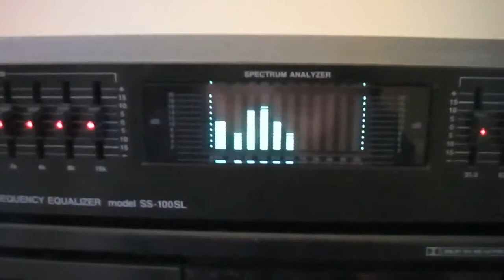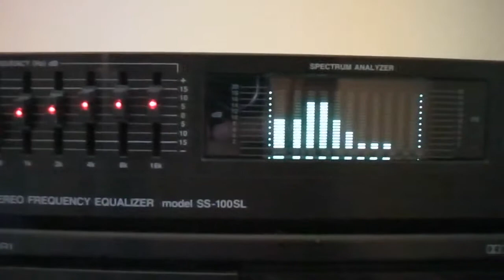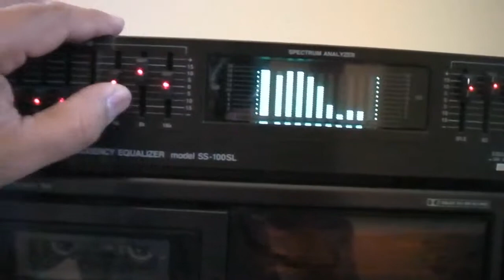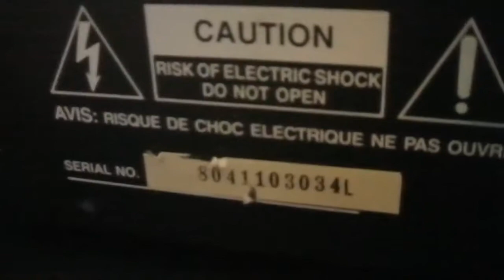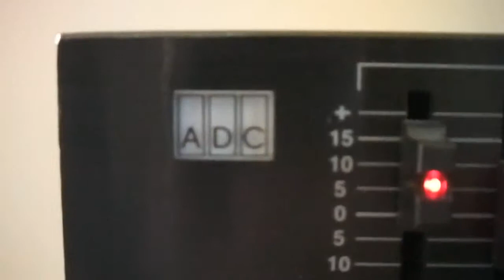ADC SS 100SL Equalizer movie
NEW IN ORIGINAL BOX  ADC SS-100SL dual 10 band 1/3 octave Equalizer with 90 day warranty.